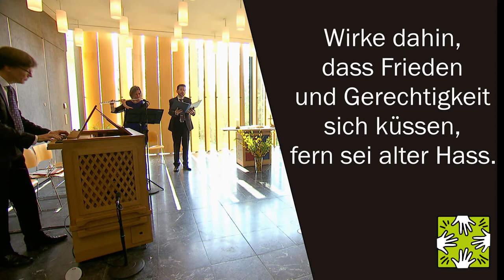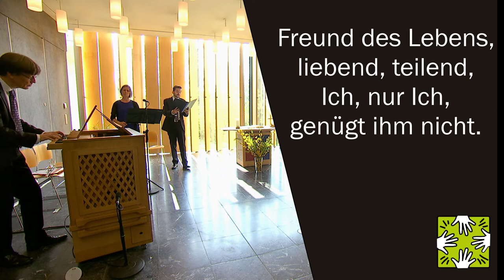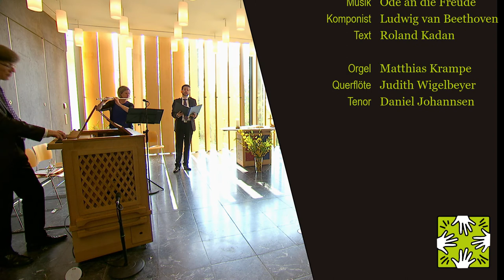Europahymne für die Christlichen Begegnungstage 2020 in Graz - Langfassung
Die Europahymne wurde eigens für die Christlichen Begegnungstage 2020 in Graz mit neuem Text eingespielt. Wegen der COVID-19 Pandemie musste das Event leider abgesagt werden, die Hymne wollen wir euch aber als letzten Gruß noch senden.